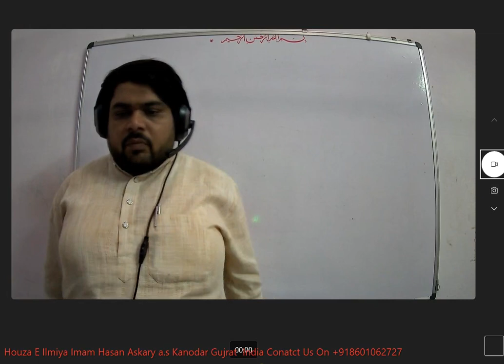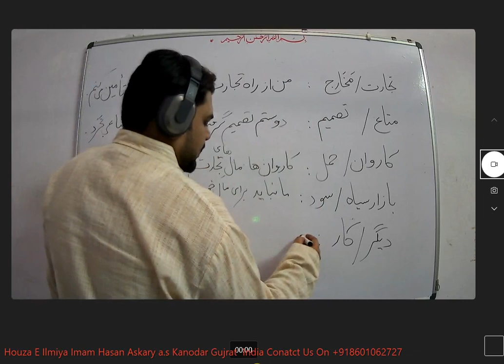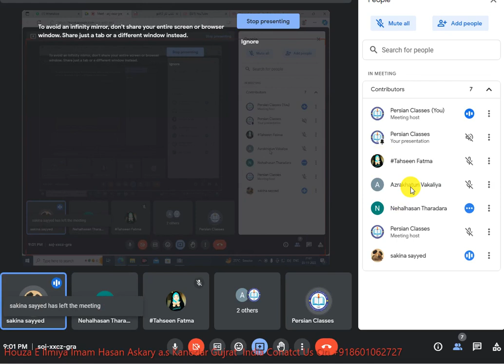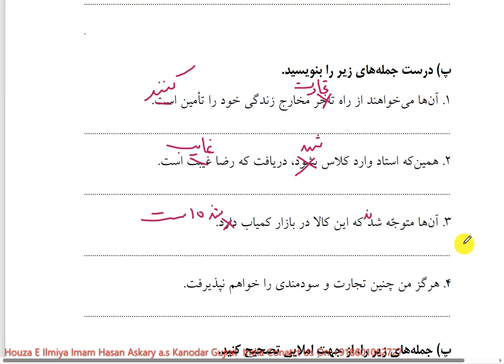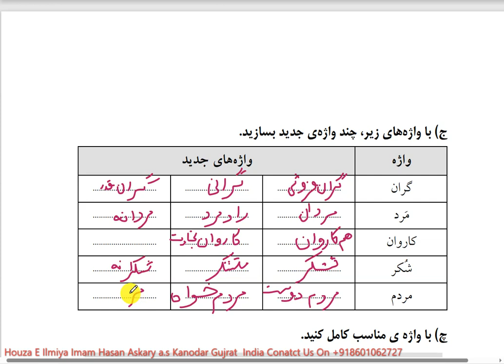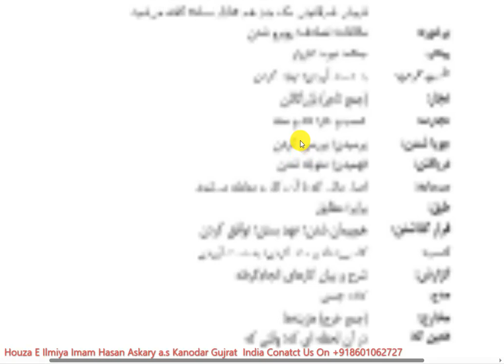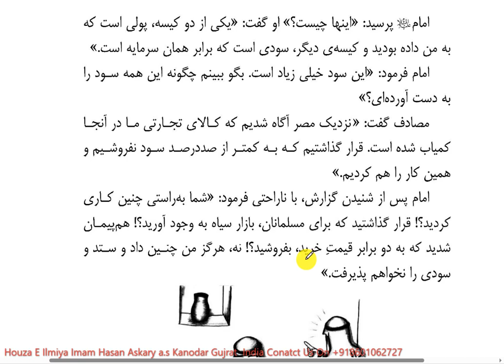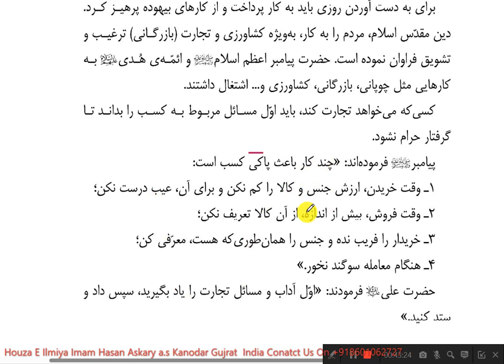Farsi#learn Farsi Book-5 Dars:13 KITAAB e KAAR Date:5 Nov 2023#qadar#persian#speaking#فارسی#آموزش